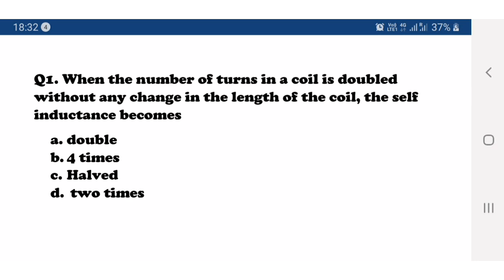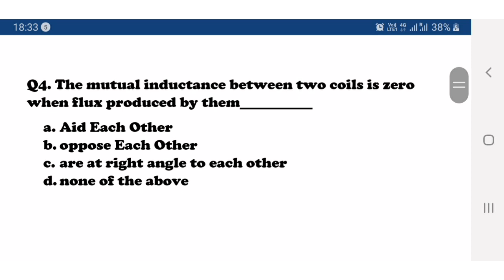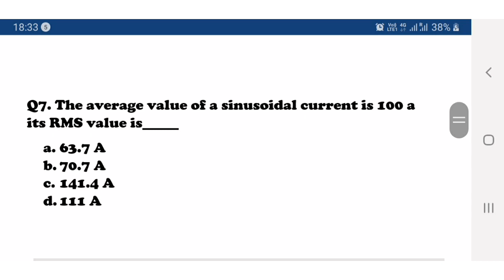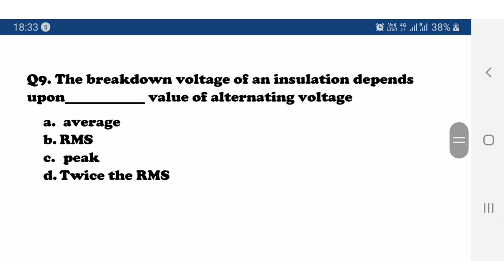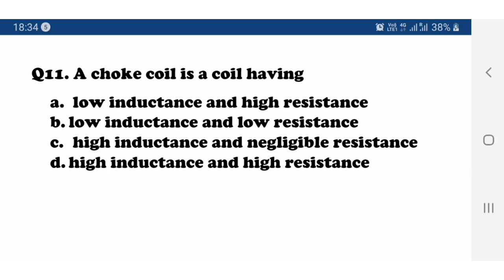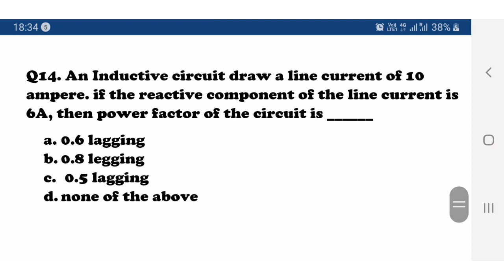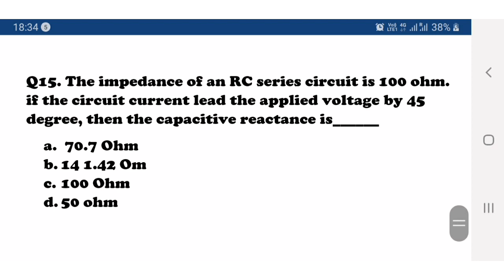TEST SERIES 19th August !! All JE EXAMS !! PREVIOUS YEAR ASKED QUESTIONS